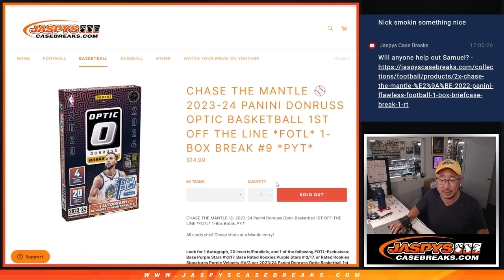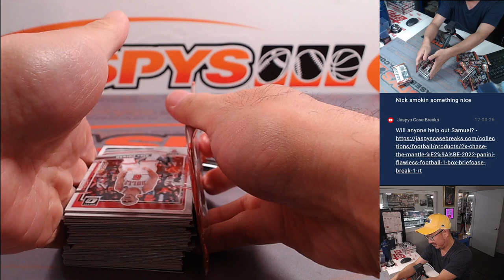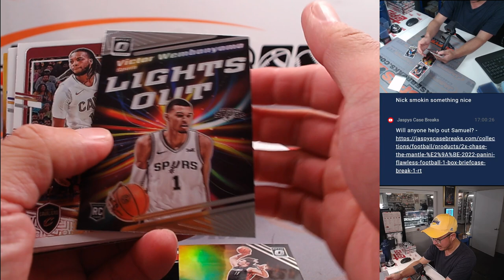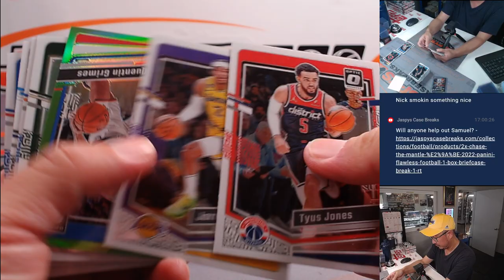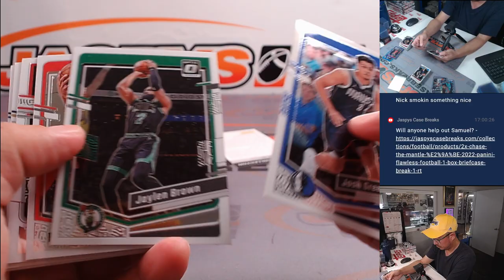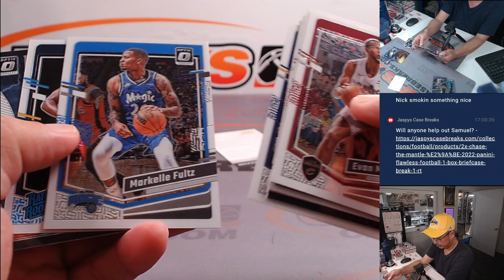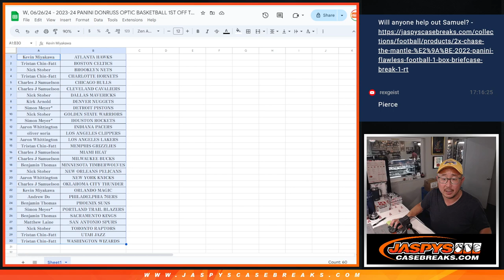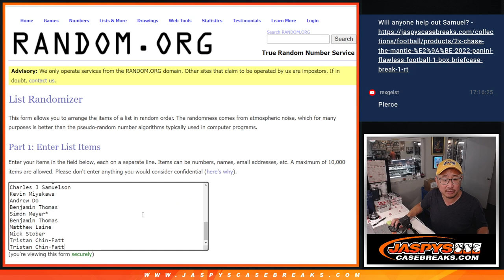W, 06/26/24 - 2023-24 PANINI DONRUSS OPTIC BASKETBALL 1ST OFF THE LINE *FOTL* 1-BOX BREAK #9 *PYT*